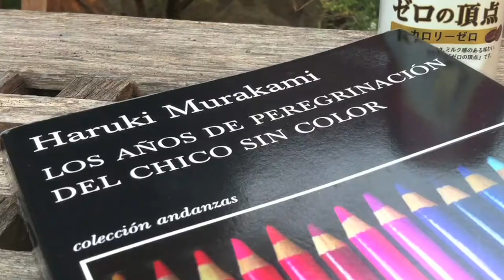Arca Agenda: 8 al 23 de Enero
CINE

De tal padre tal hijo
Cine Tonalá
10 - 31 de Enero

Los Chidos
Cine Tonalá
14-31 de Enero

Con K de Kubrick, ciclo de cine
Kinotecnia Cine Club
Foro Hilvana
14 de enero al 25 de febrero

TEATRO

Cada vez nos despedimos mejor
Central Chopin
Viernes 10 de Enero 18:00 y 20:00hrs.
Sábado 11 de Enero 19:00 y 21:00hrs.
Domingo 12 de Enero 18:00 y 20:00hrs.

MUSEOS

Arquitectura de México 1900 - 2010
Museo Franz Mayer
Palacio de Cultura Banamex
Maseo Nacional de Arquitectura

GALERÍAS

Alexandra Bachzetsis
Kurimanzutto
Gold - Jueves 16 de Enero 20:00hrs.
A piece danced alone -  Sábado 18 de Enero 20:00hrs.
SOMA - Miércoles 15 de Enero 21:00hrs.

LITERATURA
Los años de peregrinación del chico sin color
Haruki Murakami

MÚSICA

The Brass Street Boys
Zinco
Jueves 16 de Enero 21:00hrs